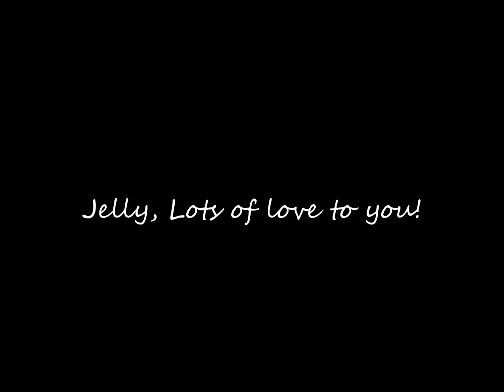Jelly's babies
White german shepherd gives birth to 11 puppies!